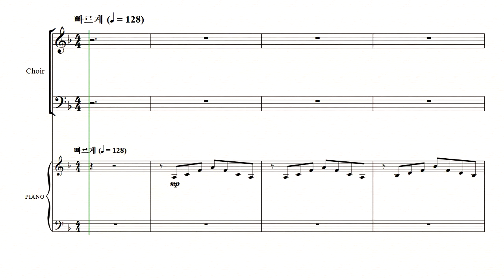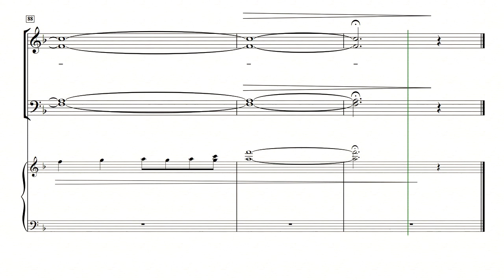[중앙아트] '내가 주를 높일 것은' 08. 성소에서 테너